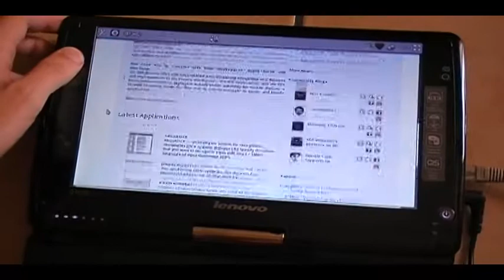Plasma Active web browser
this is a very simple Webkit based web browser meant to be used with the KDE Plasma Active tablet environment. It is at early stages of development but for basic browsing works quite well already